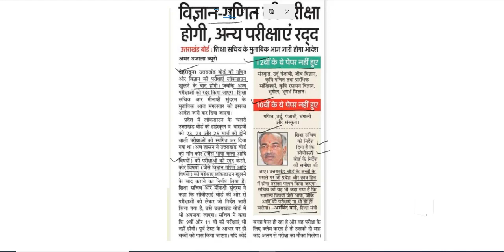uttarakhand board | all board exams 2020 | latest news 2020 | स्कूल परीक्षाओं पर बड़ा फैसला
Delhi University
Haryana university
Maharashtra university
jammu university
Karnataka university
Bihar university
Up university
Mp university
Chattisgarh university
Odisha university
Gujarat university
Punjab university
kerla university
Himachal pardesh university
Ap university
Tamilanadu university
Jharkhand university

kU University